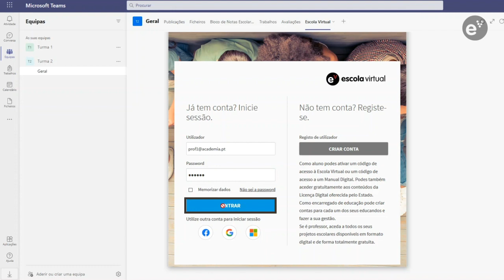Integrar a Escola Virtual no Microsoft Teams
Tutorial para professores.
A Escola Virtual em contexto de ensino-aprendizagem.